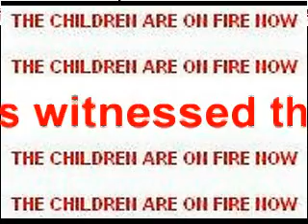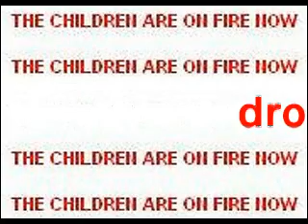Girlz of Zaetar - THE CHILDREN ARE ON FIRE NOW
School Children in Syria Being Napalmed to Death